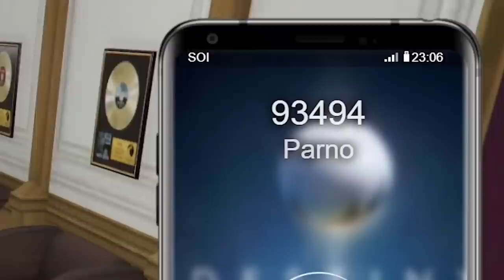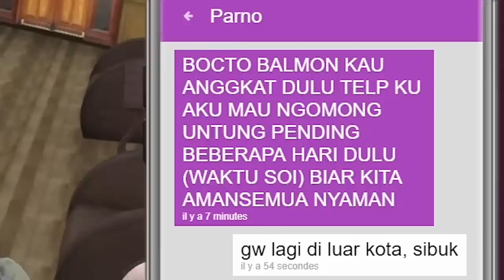HARI PEMBALASAN GODFATHER - GTA 5 Role Play